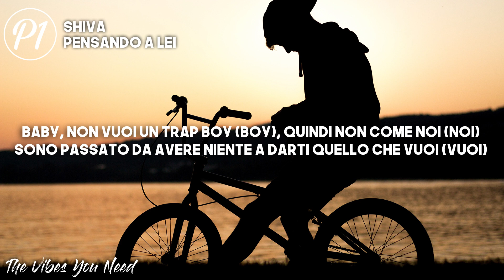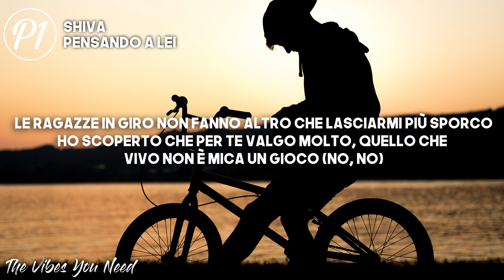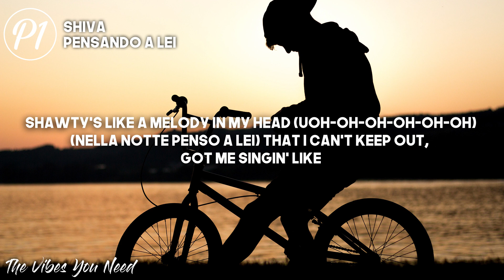Shiva - Pensando a lei (Testo/Lyrics)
That I can't keep out, got me singin' like​ (Oh-oh-oh-oh)
Na-na-na-na, everyday (Alza il volume nelle cuffie)
It's like my iPod stuck on replay, replay-ay-ay-ay (Nella notte sto pensando a lei, yo)
Shawty's like a melody in my head (Uoh, yo)
(Chi l'avrebbe detto?) That I can't keep out, got me singin' like​ (Oh-oh-oh)
Na-na-na-na, everyday (Sto pensando a lei)
It's like my iPod stuck on replay, replay-ay-ay-ay (Nella notte sto pensando a lei, yo, yo)

[Strofa 1: Shiva]
Baby, non vuoi un trap boy (Boy), quindi non come noi (Noi)
Sono passato da avere niente a darti quello che vuoi (Vuoi)
Le chiavi del cuore non han doppioni, io non ho altre opzioni (No, no)
Se non cercarti per tutti i luoghi più delle distrazioni (Pah)
Si può pensare io sia un bugiardo quando le dico che è tutto okay
Non sa che all'inizio avevo paura anche solo a approcciarmi a lei
La prima volta, quando ti ho vista, sei nella testa come un replay
Da amici a chiamarci "honey", sì, penso troppo ai money
Avrai il DM pieno (Uh), sei ancora più bella quando non ti trucchi e mi rubi l'abbigliamento
Speravo mi dessi una chance
Tu che camminavi da sola nel centro (Milano), stai diventando il mio centro (Milano)
Il mio mondo sta prendendo senso (Uoh-oh-oh-oh-oh-oh), chi l'avrebbe detto, sei come una—

[Ritornello: Iyaz & Shiva]
Shawty's like a melody in my head (Uoh-oh-oh)
That I can't keep out, got me singin' like​ (Yeh-eh-eh)
(Nella notte sto pensando a lei) Na-na-na-na, everyday
It's like my iPod stuck on replay, replay-ay-ay-ay (Nella notte sto pensando a lei, a lei)
Shawty's like a melody in my head (Uoh-oh-oh-oh-oh-oh)
That I can't keep out, got me singin' like​ (Nella notte penso a lei)
Na-na-na-na, everyday (Nella testa come un replay)
It's like my iPod stuck on replay, replay-ay-ay-ay (Nella testa come un replay, replay) (Uoh, uoh, uoh, baby, senti)

[Strofa 2: Shiva]
Sei la mia modella con le Nike ai piedi
Sei la mia scelta, tu sei la mia melody
Sei troppo bella per 'sti grattacieli sempre spenti, yo
Dentro ai miei occhi tu che cosa vedi? Guardiamo un sacco di film
Ma quando provi a guardare dentro i sentimenti, tu ti spaventi, quindi
Le ragazze in giro non fanno altro che lasciarmi più sporco
Ho scoperto che per te valgo molto, quello che vivo non è mica un gioco (No, no)
È evidente che sei l'unica nel tuo genere e mi hai trascinato la mente
La fila per te è piena di gente, c'è chi direbbe:
"Troppo giovani per legarci assieme" (Milano), battiti, stop
Tu miri e shot, lasci un vuoto permanente (Pow-pow)
Lei sempre hot, come una Glock: o mi ammazza o mi protegge (Pow-pow), l'amore non dura per sempre (No, no)
Allora viviamo nel mentre (Uoh-oh-oh-oh-oh-oh), spezziamo 'ste regole perché tu sei—

[Ritornello: Iyaz & Shiva]
Shawty's like a melody in my head (Uoh-oh)
(Nella notte penso a lei) That I can't keep out, got me singin' like​
It's like my iPod stuck on replay, replay-ay-ay-ay (Nella testa come un replay, replay)